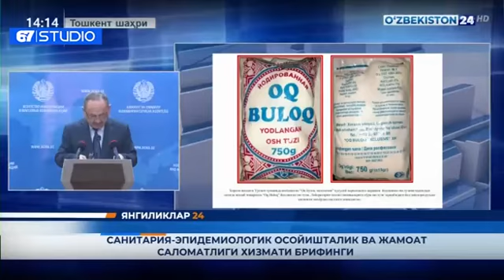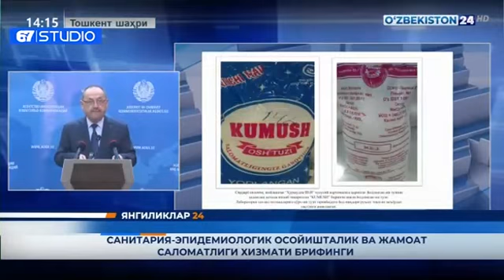Йод танқислиги касалликлари бўйича кўрилаётган чора-тадбирлар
Санитария-эпидемиологик осойишталик ва жамоат саломатлиги хизмати бошлиғи Нурмат Отабеков иштирокида брифинг

Йод танқислиги касалликлари бўйича кўрилаётган чора-тадбирлар ҳақида маълумот